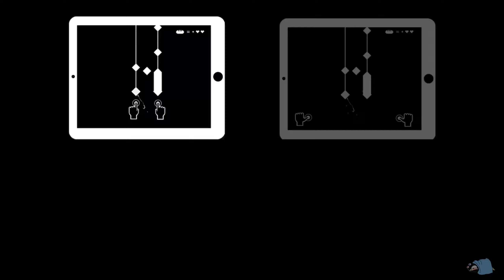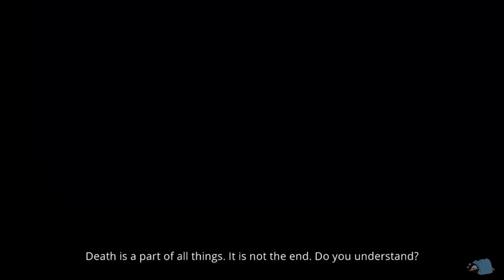Oh my heart! Atone: Heart of the Elder Tree - First Playthrough || MzGamer Recluse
My heart was still aching even after I uploaded this playthrough video. Atone is a game I found on Apple Arcade by Wild Boy Studios. It has a classic 2D animation feel to it and it’s shrouded with Nordic lore.